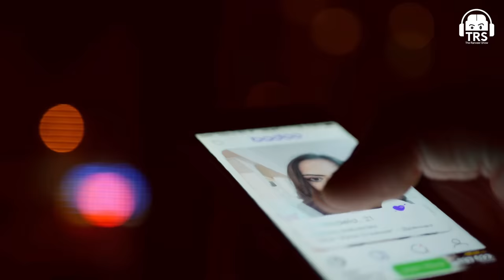10 S*x Life Enhancing Techniques You Wish You Knew Earlier | The Ranveer Show 141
One of the most personal episodes of The Ranveer Show today:- We're going to be talking about sex. More specifically, ten pointers to keep in mind before & after the act of sex, foreplay, etc...

I'm not a sexologist myself, but here are some of the things I've learned over time. Before this, we have released an episode on practical sex with my brother Luke Coutinho, someone who has built one of India's top lifestyle brands.

We also have had the pleasure to have a podcast with Seema Anand ma'am, where we talk more from a female perspective of sex, the female pleasure, romance, and the likes. She has spread an ocean of knowledge from the point of view of the Kamasutra.

In this particular episode, we're going to cover the basics of good intimacy & sex life with your partner. Going deep into the importance of foreplay, consent, comfort, safety when it comes to sex, erotica as a form of pornography, masturbation, the hookup culture & so much more.

All of it and more on today's episode of The Ranveer Show. Hope you guys like it :)

0:00 - Introduction
2:18 - Tip #1: CCP
4:32 - Tip #2: Emotional Connection
6:19 - Tip #3: Foreplay
9:35 - Tip #4: Communication
11:05 - Tip #5: Good Kissing
12:42 - Tip #6: Less Porn = Better Sex
15:19 - Tip #7: Erotica Over Porn
16:45 - Tip #8: Scents & Sex
18:46 - Tip #9: Be A Giver
21:15 - Tip #10: Normalise Sex
23:13 - End Of The Podcast